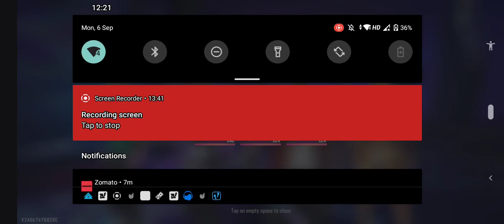Free Fir Ajj ka dhamaal